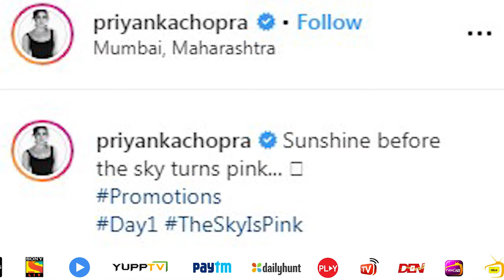Priyanka Chopra Revel New Secret About The Sky Is Pink I Farhan Akhtar I Zaira W I Boogle Bollywood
Copyrights@BoogleBollywood